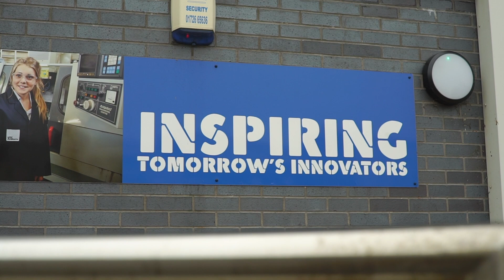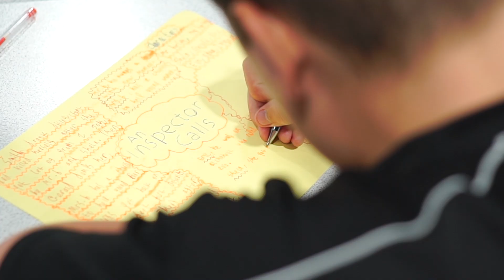UTC Teacher montage 2020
Meet some of our amazing teachers sharing their experiences of working at UTC Plymouth.